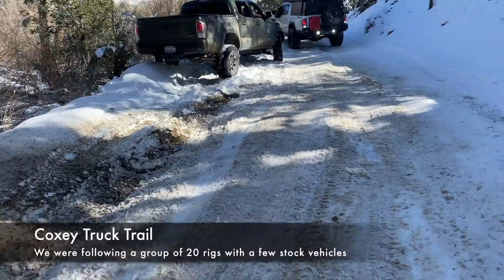Coxey Road | Holcomb Valley - Big Bear Snow Wheeling Adventure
On this adventure I joined Johnny at Johnny Taco Outdoors for some fun snow wheeling adventure.  We had plan to camp for the night but end up doing a day trip instead.  We took Coxey truck trail into Big Bear.  The trail icy and there was so much traffic as we were making our way up.  We end up finding an offshoot to have fun on and end up being caught in a sketchy situation late at night.  Many lessons were learned and glad we made it safely down the mountain.

HeyTrip camping table
CoLight Off Road Lights 12 Gang Switch Panel
CoLight Ditch lights
Michael01
Wildlandcoffee

Things on my Tacoma

Old Man Emu leaf springs
Rifle case on Tacoma
MaxTraxx MK2
Roam 95L
Recovery straps
Tires
Wheels
Exhaust
Gobege Air Compressor
Viair 400P Compressor
3inch MBRP cutback exhaust tip